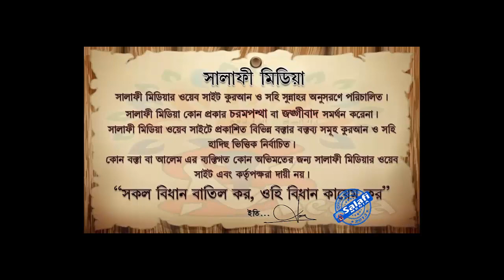মুনাফেকের চিহ্ন সর্বসময় গালিদেয় ঐ ব্যক্তি কি!! --ᴴᴰ┇ শাইখ রহমতউল্লাহ বিন ওয়ায়েজউল্লাহ 201